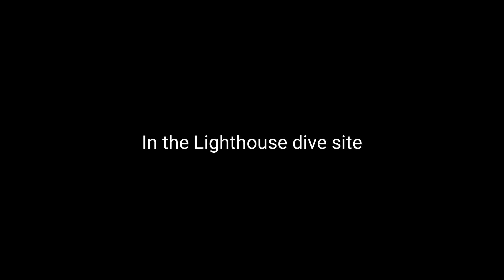The underwater circus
This video was taken at the light housedive site in Dahab city.
This newly certified freediver has just finished her freediving course and on the way out we all went and played a bit in the bay